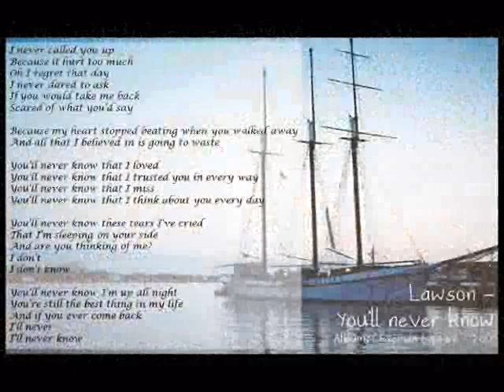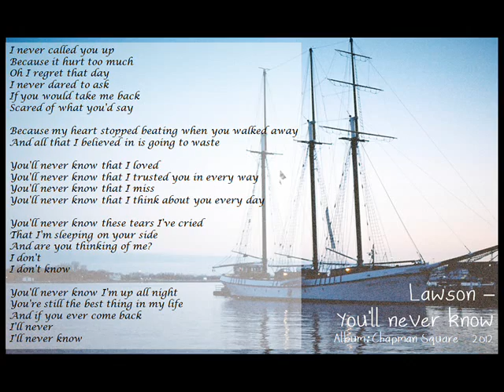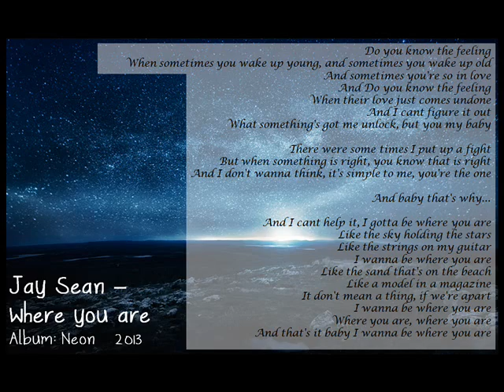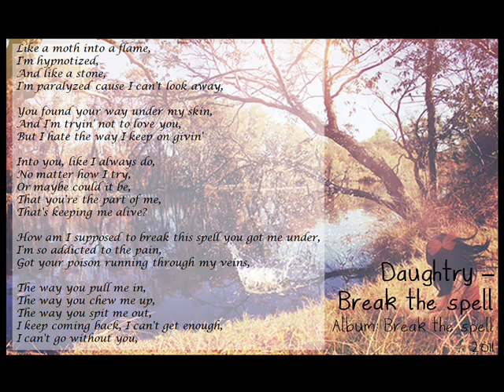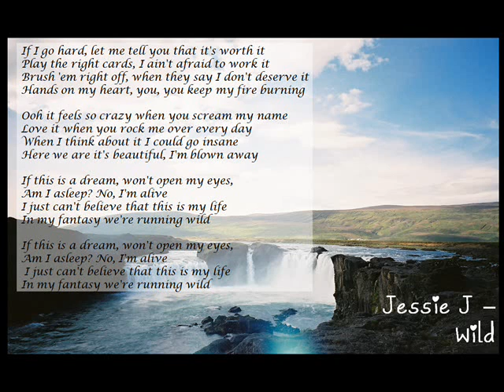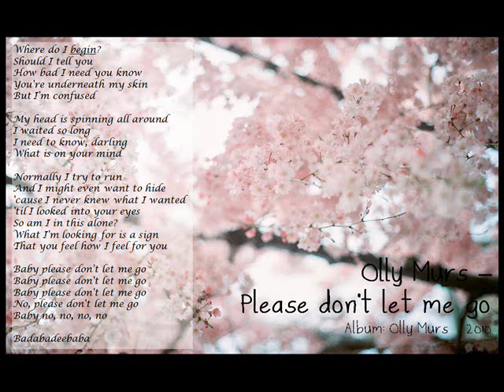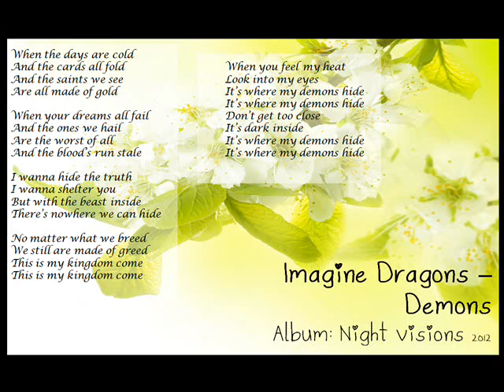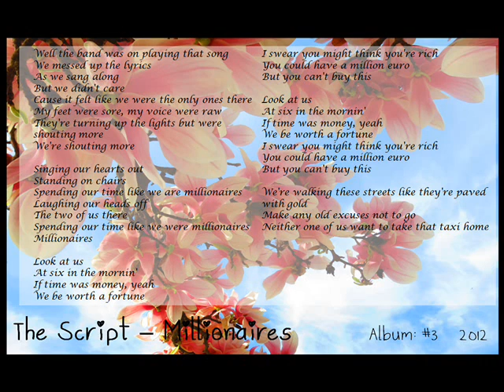Sweetmix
Medley van verschillende liedjes:

youll never know
where you are
maybe tonight
break the spell
wild
please dont let me go
its all good
demons
millionaires

Made in the USA - Demi Lovato: omdat het gewoon een mooi liefdesliedje is
You'll never know - Lawson: omdat ik me goed kan vinden in de lyrics
Where you are - Jay Sean: omdat de eerste 3 regels mooi zijn
Maybe tonight - The Summer Set: omdat ik me goed kan vinden in de lyrics
Break the spell - Daughtry: vind ik gewoon een mooi rocknummer
Wild - Jessie J: omdat het een mooi refrein heeft
Please don't let me go - Olly Murs: omdat ik me goed kan vinden in het stukje voor het refrein + refrein
It's all good - Neyo ft Cher Lloyd: omdat het liedje mooie lyrics heeft
Demons - Imagine Dragons: omdat het liedje mooi is, niet perse de betekenis
Millionaires - The Script: omdat het gewoon een mooi nummer is met een mooie tekst!

Enjoy watching and listening! :D